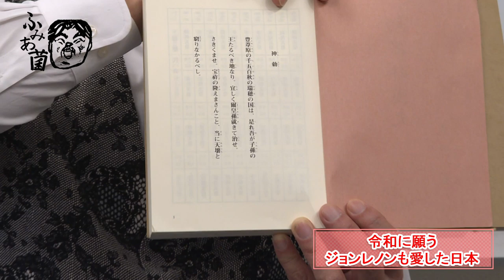ジョンレノンも愛した日本。自分たちの「今」「令和」をもう一度見つめ直してみませんか？【中村文昭公式】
日本のすてき　再発見！お堅い話は無し！
令和という時代に願いを込めて。

ゲスト：赤塚高仁氏　最新情報・講演情報はアメブロにて

ふみあ菌こと中村文昭（なかむらふみあき）自身が体験した面白い話や感動する話。
毎週月曜・金曜20時配信中。

youtuberを知らない、お父さんやお母さんももしかしたらふみあ菌なら知っているかも・・・作業用BGM代わりに是非ご覧下さい。

気に入ってもらえたら番組登録よろしくお願いします！